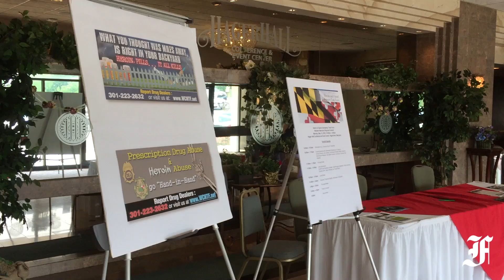Maryland Heroin and Opioid Emergency Task Force summit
Heroin task force summit opens discussion to Frederick County experts, residents